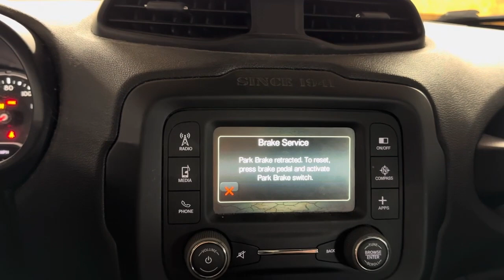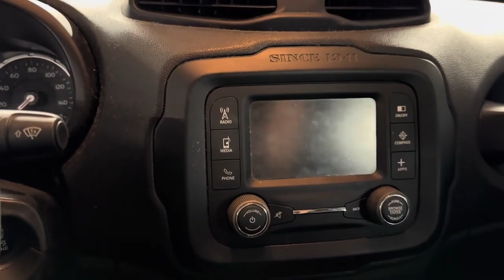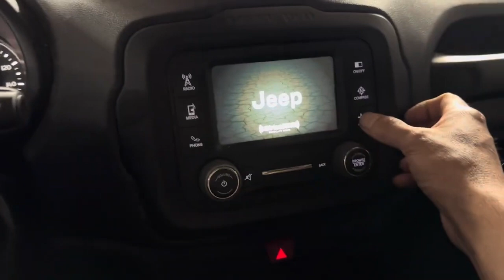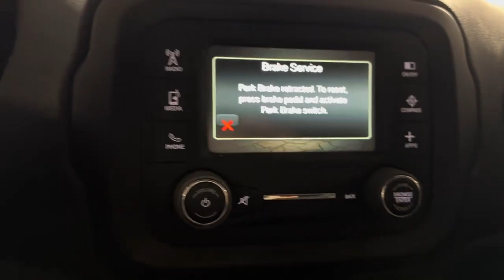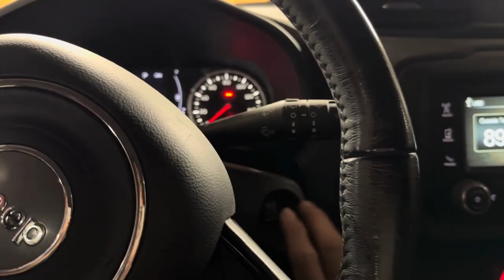JEEP FRENOS ELECTRICOS MODO DE SERVICIO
COMO ACTIVAR LOS FRENOS TRASEROS DEL JEEP RENEGADE PARA CAMBIARLOS